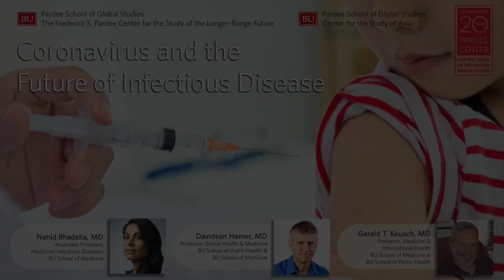Coronavirus and the Future of Infectious Disease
On April 1, the Frederick S. Pardee Center for the Study of the Longer-Range Future and the Center for the Study of Asia at the Pardee School of Global Studies hosted a livestreamed seminar titled “Coronavirus and the Future of Infectious Disease.”

The seminar featured a panel discussion including Nahid Bhadelia (Associate Professor, Medicine/Infectious Diseases, BU School of Medicine), Davidson Hamer (Professor, Global Health & Medicine, BU School of Public Health & BU School of Medicine), and Gerald T. Keusch (Professor, Medicine & International Health, BU School of Medicine & BU School of Public Health). The discussion was moderated by Pardee School Dean Adil Najam.